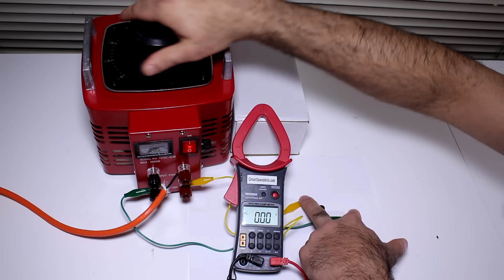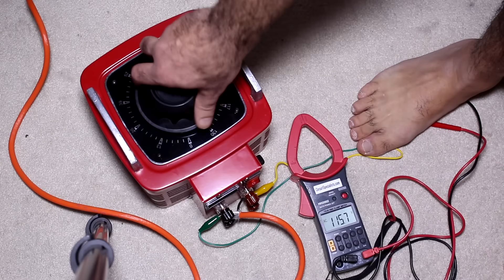Electrical Tricks of Biba Struja the Battery Man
Can a human not only be immune to electricity but also be a power generator? Tricks, all tricks I say! Story of Biba Struja, AKA Slavisa Pajkic.

Below is my Super Patrons with support to the extreme!

To find videos of Biba the Battery Man, just search Biba Struja. There are tones of them.